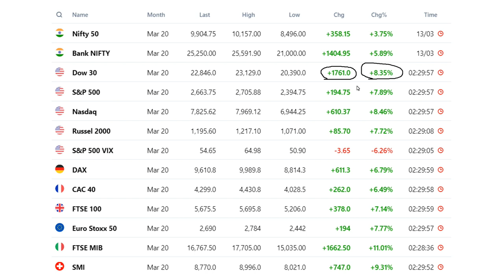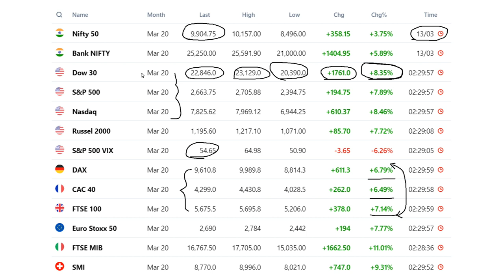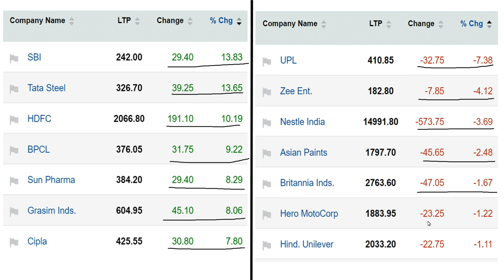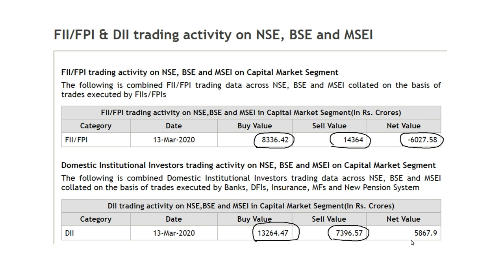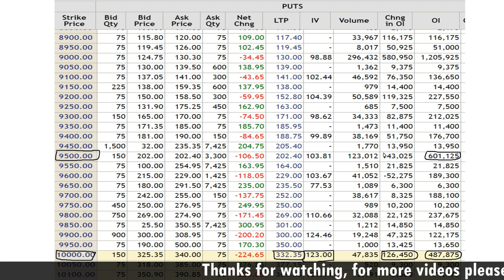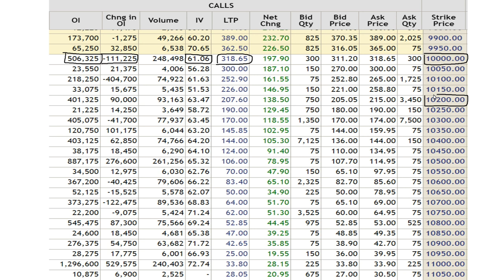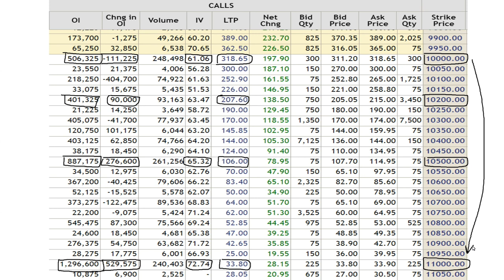NIFTY OPTION CHAIN ANALYSIS | 16 MARCH के लिए संकेत | NIFTY STRATEGY | NIFTY BELOW 10000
16 MARCH के लिए संकेत ...
NIFTY STRATEGY...
NIFTY BELOW 10000 ...